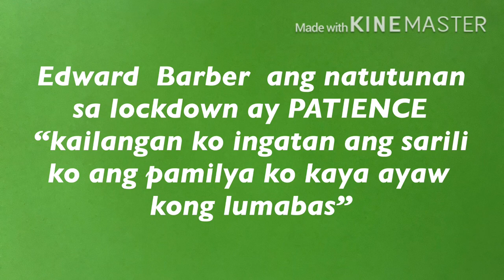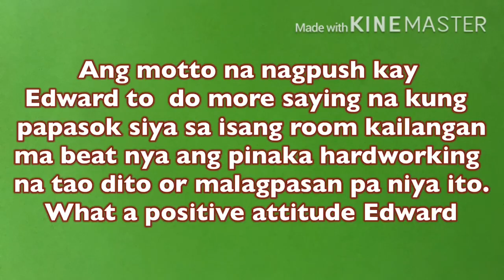Edward Barber muntik napalang lisanin ang PBB @day 2 bakit? A man full of wisdom full of positivity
He was shy and quite but look at him now after exposure to everything from singing to dancing to hosting and MYXX, He is a boy full of maturity, wisdom and positivity With the motto of “Be the hardest working person in the room” for sure it will bring him places and in making his dreams come true! Wow Edward !